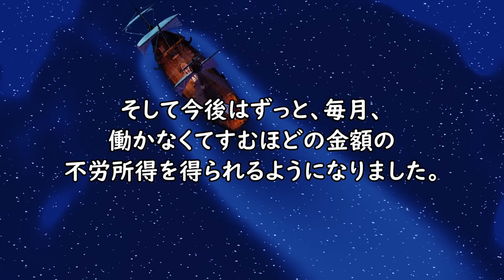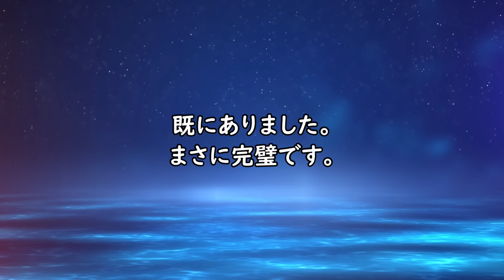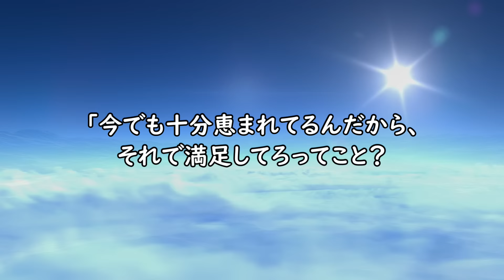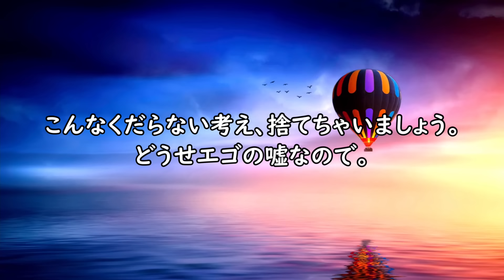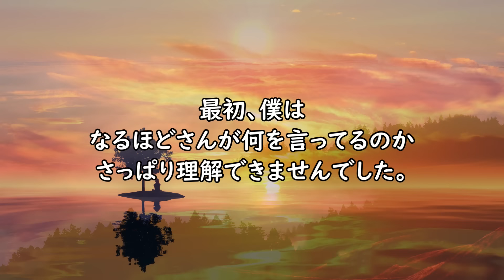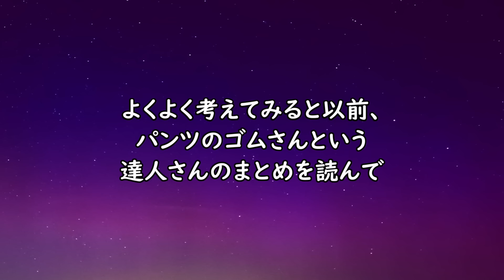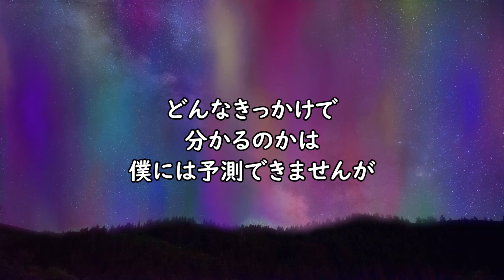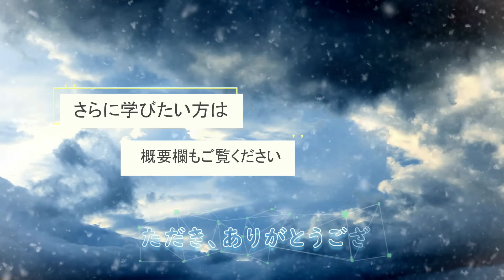【こっぱみじんさん②】認識変更してから2週間足らずで、大金＆不労所得を得られるようになった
さらに学びたい人は
潜在意識ちゃんねるオンラインサロン

「潜在意識」「引き寄せの法則」の、真理を掴んだ達人さんたちのお話です。

●こっぱみじんさんが認識変更したキッカケとなった「なるほどさん」の再生リストです。

「既にある」がわかってから2週間足らずで大金＆不労所得を得られるようになった、こっぱみじんさんの動画です。
認識が毎日変更していて、日々新しい気付きの中のお言葉です。

※潜在意識ちゃんねる様よりコンテンツ使用許諾取得済み
※音声読み上げソフト使用
※素材使用　Pixabay様
　（↑上記以外は動画制作ソフトから提供される素材を使用しています）